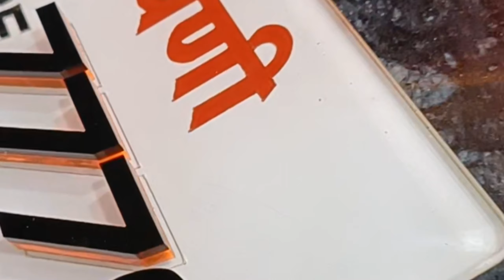Simpal 3D acrylic number plate